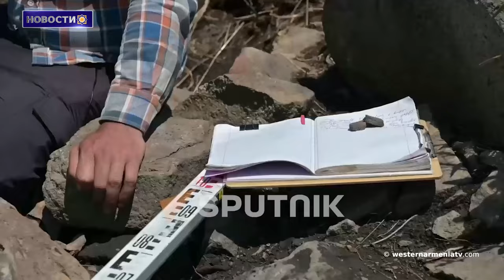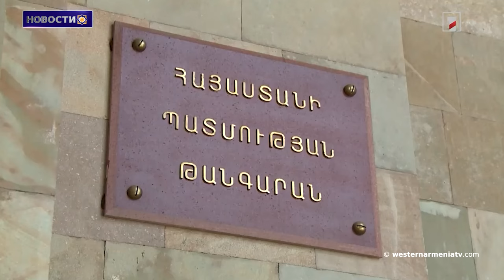Баку пригласил Восточную Армению принять участие в саммите COP 29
1. Делегация РЗА встретилась с директором Музея-института Геноцида

2. Удаленные с карты церкви: ссылка Le Figaro на уничтожение армянского наследия в Арцахе

3. Баку пригласил Восточную Армению принять участие в саммите COP 29

4. В Шираке обнаружен монументальный храм урартских времен

5. Армянские школьники завоевали 5 бронзовых медалей на 65-й Международной олимпиаде по математике

6. Голова и рука статуи богини Анаит будут выставлены в Ереване

7. Сборная Восточной Армении по баскетболу до 20 лет обыграла Баку